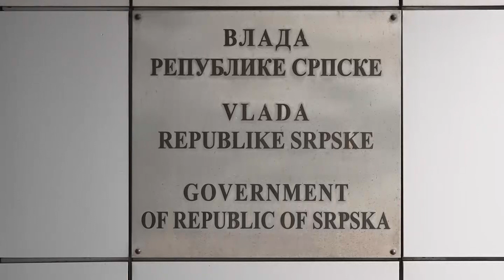Šmit uskoro sa Vučićem; Da li će razgovarati o nametnutom Zakonu ?- 01.04.2024.